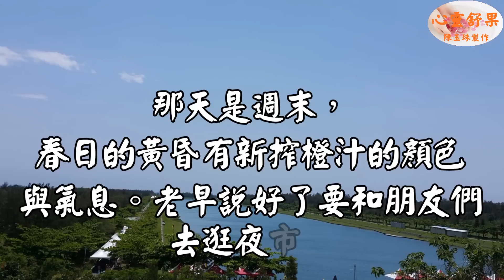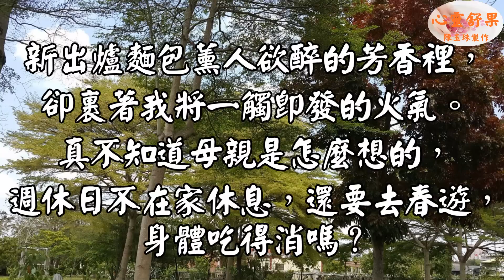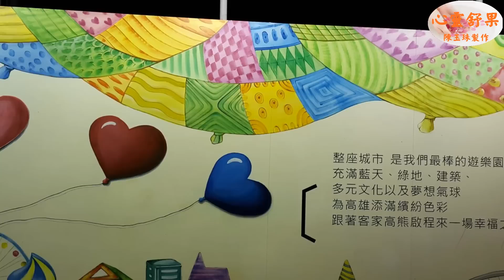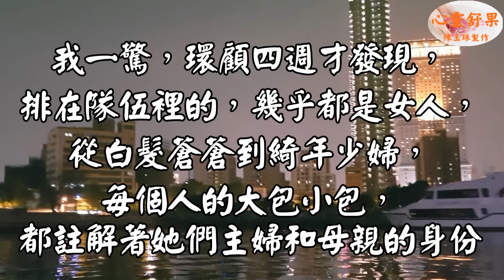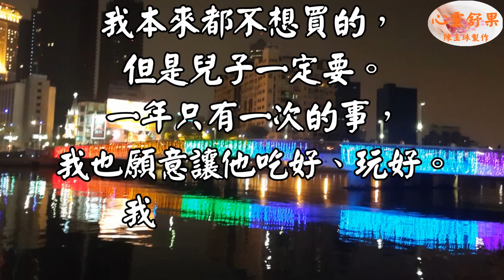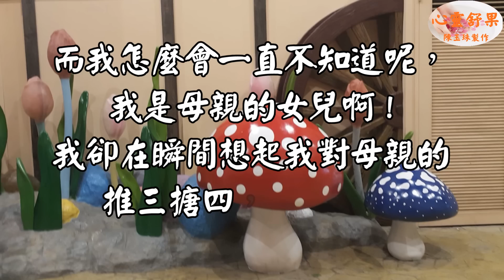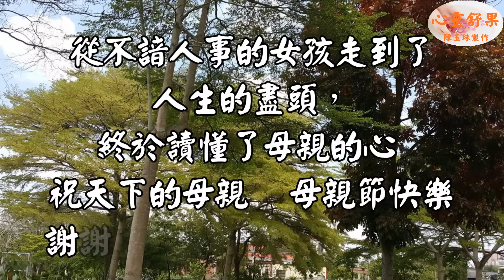心靈舒果-回家時幫爸媽買袋麵包，好嗎?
3.每一則影片的留言心靈舒果都會親自看過，歡迎在心靈舒果的影片下方留言！觀賞更多影片